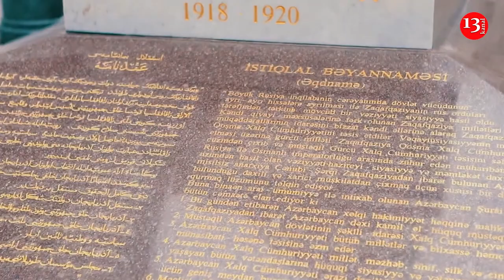"28 Mayı anlamaq"- Elnur Astanbəyli- Kanal13-də PODCAST: Yazın ki, OXUYAQ